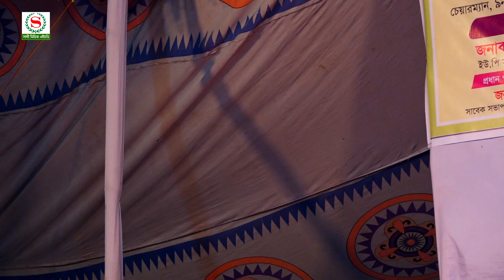আলোমতি প্রেম কুমার যাত্রা | যাত্রা নায়িকা ফরিদা গান | আমি আলো একা বাড়ি থাকি | Foridar New Jatra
Welcome Friends...
In this particular video, I’m going to show you...আলোমতি প্রেম কুমার যাত্রা | যাত্রা নায়িকা ফরিদা গান | আমি আলো একা বাড়ি থাকি | Foridar New Jatra

✿পূর্ণ গান গুলো নতুন ভাবে আবারো প্রচার করে সবাইকে মনে আনন্দ দেওয়ার জন্য আমাদের আয়োজন,এই গান শুনে সবার মন ভালো হয়ে যাবে অবশ্যই ভালো লাগবে হারানো দিনের গান, সবার কাছে দোয়া চাচ্ছি যে আমাদের ইউটিউব চ্যানেলের জন্য দোয়া করবেন আমরা জানোয়ার বহু এগিয়ে যেতে পারি আমাদের নতুন কোনটেন প্রতিদিনই আসবে
✿Dear viewers welcome to my Sathi Media HD youtube channel, I am Md. Asif Hossain, the director of Sathi Media HD.
 on my chaneel you can enjoy various types of entertaining songs.

⊰ ༆ ✵࿐╔ஜ۩۩ஜஜ۩۩ஜஜ۩۩ஜஜ۩۩ஜஜ۩۩ஜஜ۩۩ ஜஜ۩۩ ╗࿐✵༆ ⊰
              ║ সাথী মিডিয়া এইচডি পক্ষ থেকে আপনাদের স্বাগত  ║
              ╚ஜ۩۩ஜஜ۩۩ஜஜ۩۩ஜஜ۩۩ஜஜ۩۩ஜஜ۩۩ஜஜ۩۩  ╝

At the outset, the YouTube authorities let the congratulations and unconditional gratitude. Because on this huge platform if YouTube did not allow small creators like us, then I would not have had the opportunity to present our culture to the world court. Because of this, Sathi Media HD is grateful to the YouTube authorities

One of the main goals of "Sathi Media HD" is to provide entertainment to those outside the country.
          L_I_K_E_C_O_M_M_E_N_T_A_N_D_S_H_A_R_E
S U B S C R I B E N OW

✿Sathi Media HD:- In management :- MD: Asif Hossain
✿Video edit :- Asif Hossain
✿Camera :-  Asif
✿ We are highlighting the songs of the lost days. This is songs are disappearing from our midst. Such as Baul songs,Jatra songs, Lalon songs, modern songs etc.
We present the songs to you every day. We always try to show good songs.

প্রিয় দর্শক,সাথী মিডিয়া এইচডির পক্ষ থেকে আপনাদের  স্বাগত জানাচ্ছি আমি আসিফ হোসেন,পরিচালক সাথী মিডিয়া এইচডি। আপনাদের ভালবাসা কে পুঁজি করে ইতিমধ্যে সাথী মিডিয়া এইচডি অনেক দূর এগিয়ে এসেছে। আশা করি এমনি করে আগামী দিন গুলিতেও আপনাদের
পাশে পাবো।গাল ভরা শিরোনাম নয়,ভালো মান সম্পন্ন অনুষ্ঠান উপস্থাপন করাই আমাদের লক্ষ্য,সুধী দর্শক আপনাদের নিকট আমাদের প্রত্যাশা,আমাদের সকল ভিডিও গুলো আপনারা দেখবেন,আশা করি আপনাদের ভালো লাগবে,আর ভালো না লাগলে গঠন মূলক সমালোচনা
করবেন,আমরা সাদরে গ্রহন করবো।আমার সোনার বাংলা,আমি তোমায় ভালবাসি,আমার প্রিয় মাতৃ ভূমির বিভিন্ন অনুষ্ঠান দিয়ে আমাদের এই চ্যানেলটির ভিডিও গুলো সাজানো।যদি
এর একটি অনুষ্ঠানও আপনাদের ভালো লাগে তবেই এই চ্যানেল এর যাত্রা সার্থক। ভালো লাগা ভিডিও গুলো অবশ্যই শেয়ার করবেন,লাইক ও কমেন্টস করতে ভুলবেন না।আর একটি বিনীত অনুরোধ,অবশ্যই চ্যানেলটি সাবক্রাইব করবেন।
আসিফ হোসেন পরিচালক সাথী মিডিয়া এইচডি।

                      { সখিপুর আমার গর্ব বাংলাদেশ আমার অহংকার }

                     সাথী মিডিয়া এইচডি
             পরিচালকঃ- আসিফ হোসেন
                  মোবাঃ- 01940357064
    ঠিকানাঃ- সখিপুর,টাংগাইল,ঢাকা,বাংলাদেশ